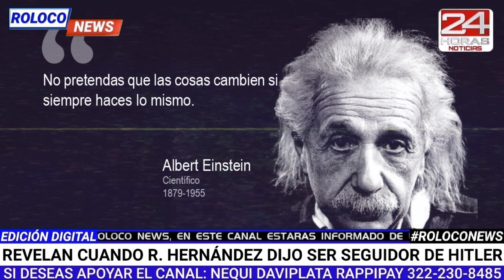Reviven audio de Rodolfo Hernández en el que se declaró seguidor de Adolfo Hitler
🔸⬇️ MIS OTRAS REDES ⬇️🔸
🔸⚠️ AVISÓ IMPORTANTE ⚠️🔸
Las imágenes y fotografías presentadas en este (CANAL) son propiedad de sus respectivos autores o titulares de derechos de autor y se reproducen solamente para efectos informativos, ilustrativos y sin fines de lucro. Yo, por supuesto, a petición de los autores, eliminaré el contenido en cuestión inmediata o añadiré un enlace. mientras tanto la Responsabilidad de Copyright Bajo la Sección 107 de la Ley de Propiedad Intelectual de 1976, se tiene en cuenta el "uso justo" para los propósitos tales como crítica, comentario, información periodística, la docencia, la erudición y la investigación. El uso justo es un uso permitido por la ley de derechos de autor que de otro modo podrían estar infringiendo. Uso sin fines de lucro, personal o educativo, inclina la balanza a favor del uso justo.
🌐 ROLOCO NEWS - NOTICIAS 24/7 ▶️